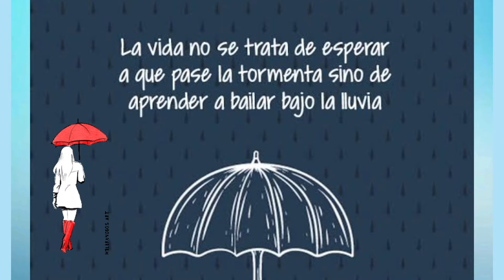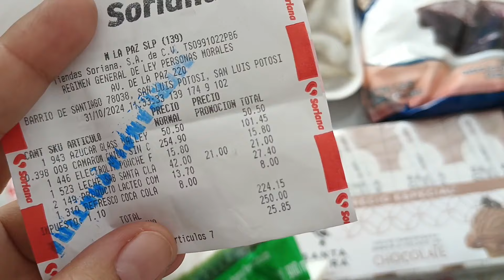✅ ORGANIZACION miércoles y jueves. Haciendo ALFEÑIQUEZ, Compras, Disfraz. Platicando 😉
Muy buen día chicos el día de hoy les dejo videoito de la organización de miércoles y juegues y platicamos un ratito también les dejo receta super sencilla de los ALFEÑIQUEZ espero les guste 😉